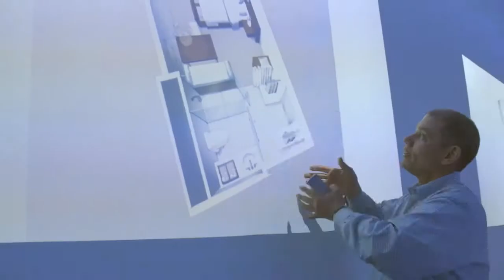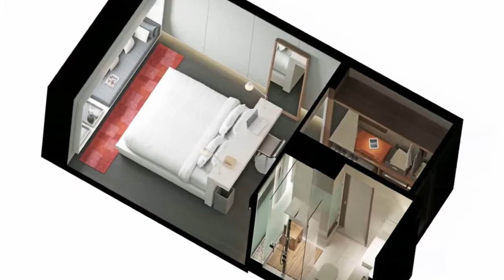The Marriott Hotel Presentation #3